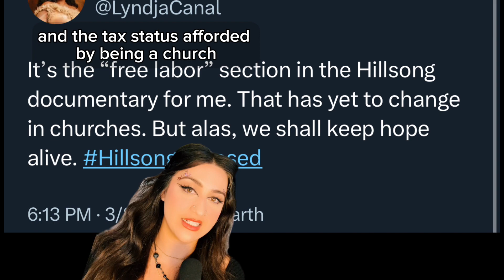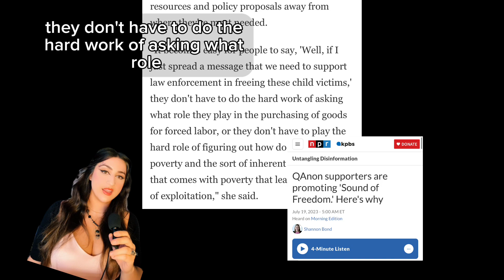Ashton Kutcher, Thorn, & OUR: Human Rights in Anti-trafficking Organizations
Data privacy, exploiting religious people, this conversation is obviously bigger than just Ashton Kutcher, but should Ashton Kutcher even be involved in anti-trafficking efforts? What do you think?